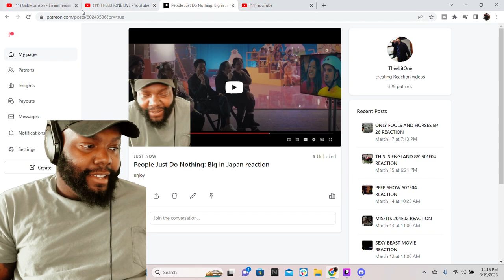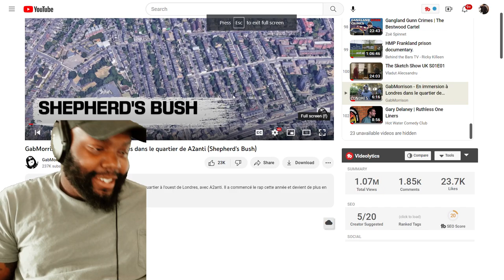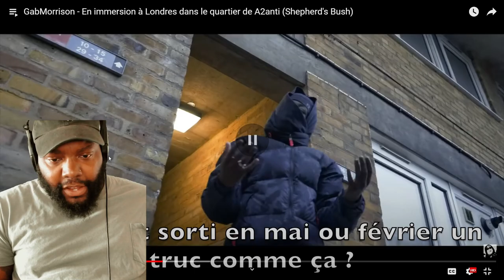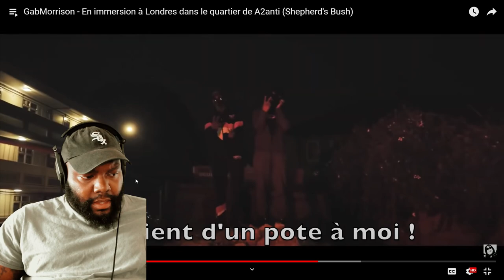CHICAGO DUDE REACT GabMorrison - En immersion à Londres dans le quartier de A2anti (Shepherd's Bush)